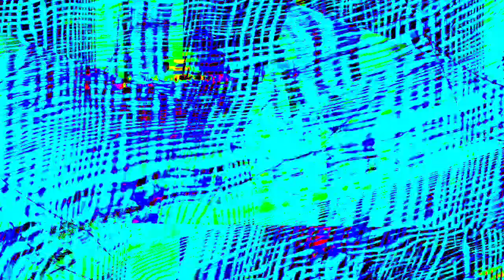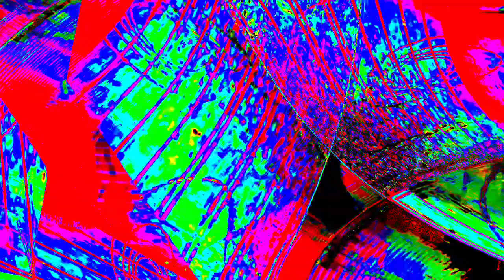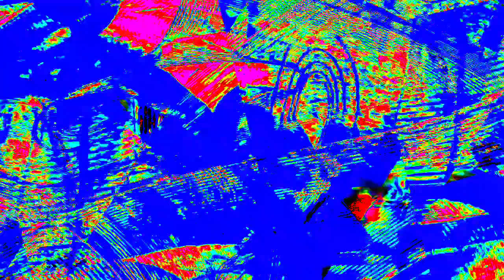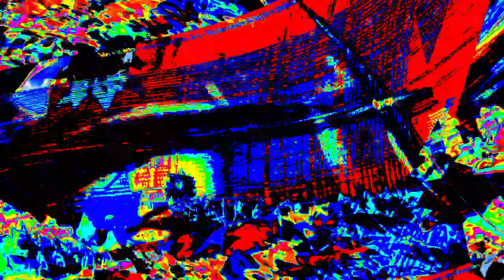[EPILEPSY WARNING] Movie 23 12 27 15h51m26s